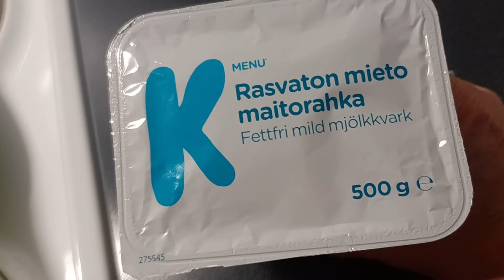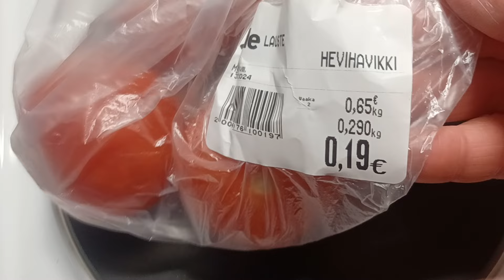четверг, дощь купила трохи харчів